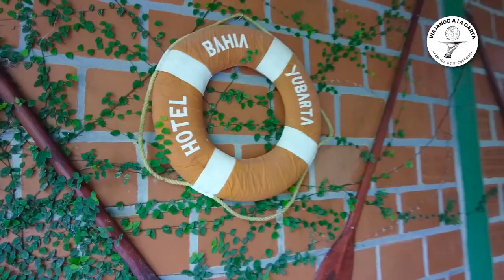ESTILOS DE HOSPEDAJES EN BAHÍA SOLANO: CONOCE TODA LA OFERTA HOTELERA DE ESTE LUGAR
Desde hostales para aventureros, hasta hoteles familiares, conoce los tipos de alojamientos en este lugar del pacífico colombiano y los valores agregados que cada uno te ofrece.